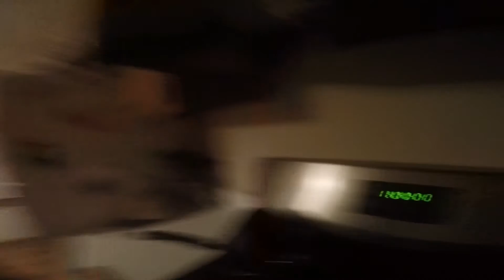VLOG ФИТНЕС в Америке | Приседания со ШТАНГОЙ для девушек